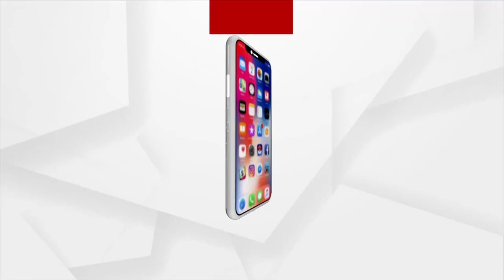Agri Vikas Conclave 2023 | Farmers Needs To Be Educated: Krushna Chandra Nayak